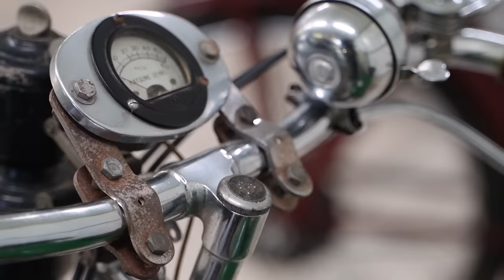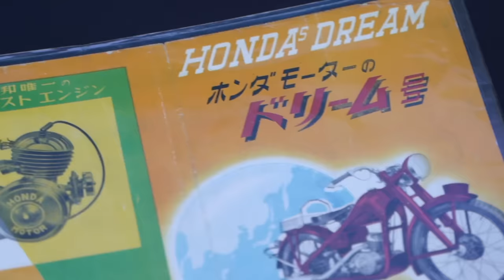José Manuel Bento Duarte, Colecionador de Motas Honda - Coleções de Sonho - Episódio 2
Depois do sucesso da série "Automóveis Portugueses", o Standvirtual associou-se novamente ao Museu do Caramulo e ao Jornal dos Clássicos na produção de uma série de 6 episódios com 6 dos maiores colecionadores de automóveis portugueses.

Neste segundo episódio fomos conhecer a coleção privada de José Manuel Bento Duarte, um fã incondicional e colecionador de modelos Honda, não só de duas rodas, onde conta com quase duas centenas de motas, mas também de automóveis. Esta que é uma das maiores coleções de Hondas do mundo.

Uma coleção e uma conversa a não perder, em mais um vídeo do Standvirtual.

E se és um apaixonado pelos motores,  acompanha e subscreve o Standvirtual nas plataformas digitais e não percas os nossos próximos conteúdos.